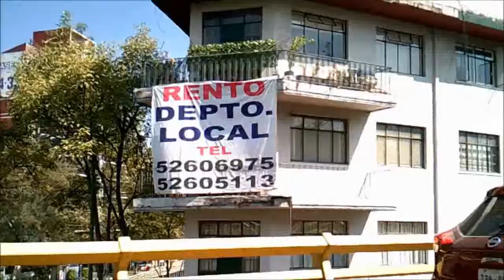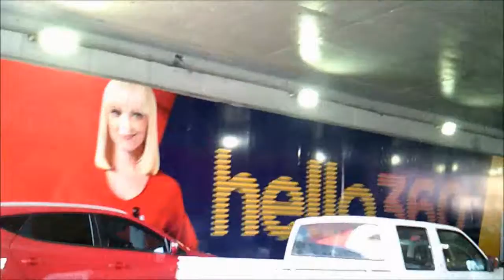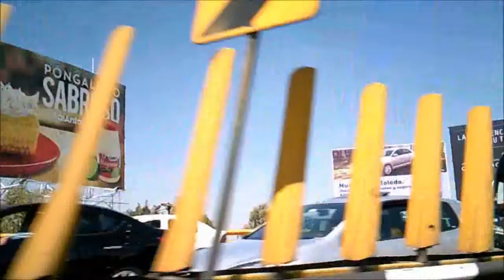Recorrido por la Ciudad de México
( VIDEOPROGRAMA # 337 )

TERCERA TEMPORADA
Recorrido por la Ciudad de México. Para que las personas conozcan la Ciudad de México, anteriormente conocida como el Distrito Federal, ​ es una de las 32 entidades federativas de México, ​​​ así como la capital de los Estados Unidos Mexicanos.​ Se localiza en el Valle de México